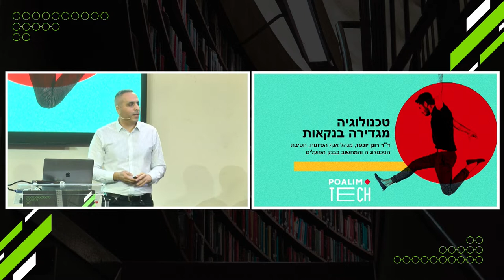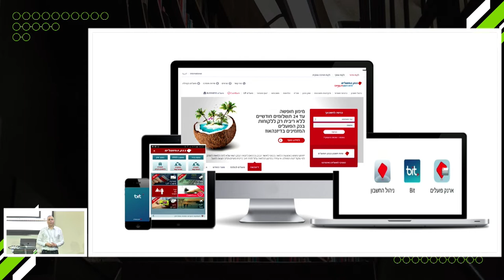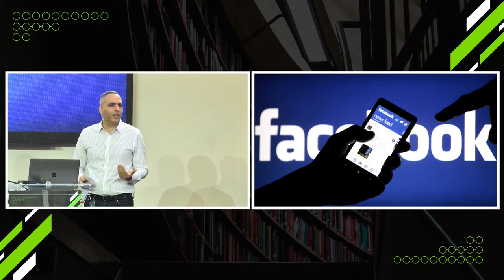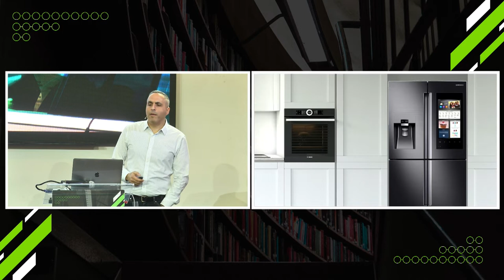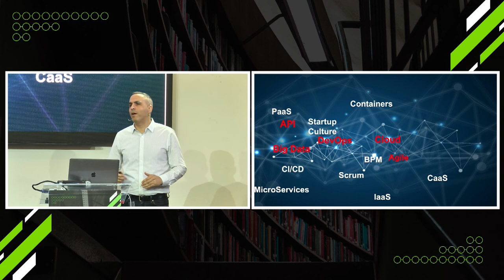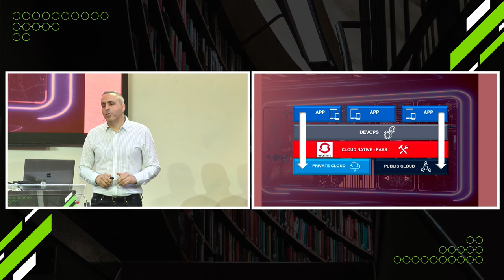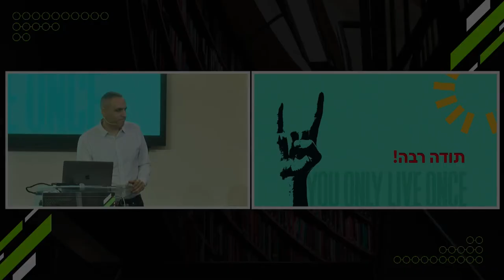Lightning talk: Poalim Hi-Tech OpenShift Commons Israel 2022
Lightning talk: Poalim Hi-Tech
Hebrew
רונן פועלים
full agenda: